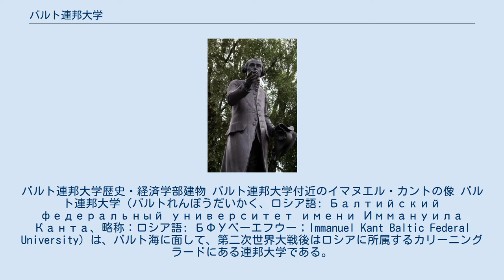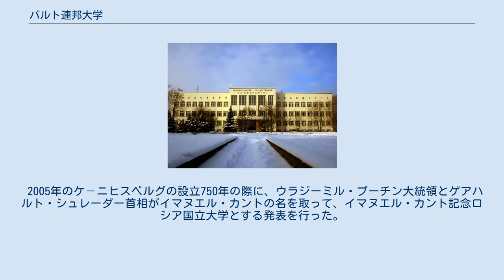バルト連邦大学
バルト連邦大学歴史・経済学部建物 バルト連邦大学付近のイマヌエル・カントの像 バルト連邦大学（バルトれんぽうだいかく、ロシア語: Балтийский федеральный университет имени Иммануила Канта、略称：ロシア語: БФУベーエフウー；Immanuel Kant Baltic Federal University）は、バルト海に面して、第二次世界大戦後はロシアに所属するカリーニングラードにある連邦大学である。
 バルト連邦大学は、もともとカリーニングラードが東プロイセンのケーニヒスベルクと呼ばれた所にあったアルベルトゥス大学ケーニヒスベルクで、プロイセン公アルブレヒトによって1544年に第2校目のプロテスタントアカデミー(マールブルク大学のあと)として創立されて、通称、ケーニヒスベルク大学と呼ばれた。
 第二次世界大戦後、カリーニングラードはロシアに所属することになり、1967–2005年にはカリーニングラード国立大学と呼ばれた。
 2005年のケ－ニヒスベルグの設立750年の際に、ウラジーミル・プーチン大統領とゲアハルト・シュレーダー首相がイマヌエル・カントの名を取って、イマヌエル・カント記念ロシア国立大学とする発表を行った。
同年、自然科学および人文科学の12学部があり、学部・大学院の教授陣は580名、生徒数は12,800人で、ドイツ伝統の教育方式も尊重されている。
 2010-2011に連邦大学となり、イマヌエル・カント記念バルト連邦大学と呼ばれるようになった。
ロシアの大学の研究レベルを世界並みに上げる目的の5-100プロジェクトには、連邦大学で、ウラル連邦大学、シベリア連邦大学と共にも指定されている。